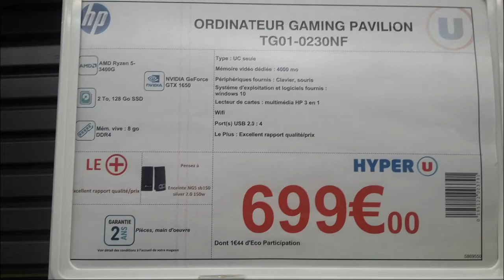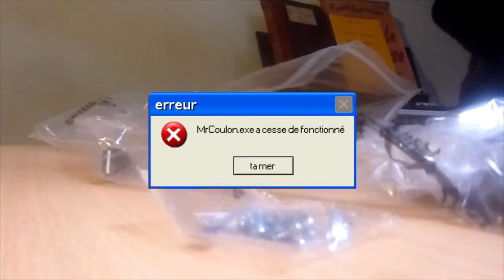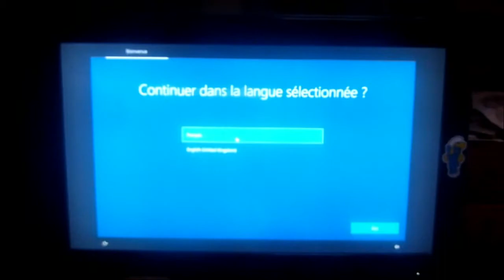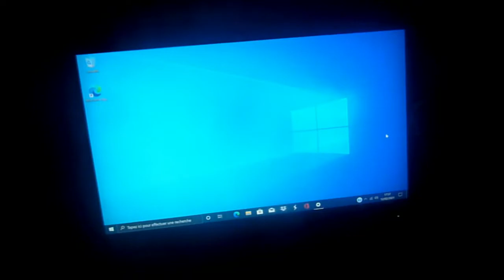Mais c'est quoi ça ? ? ?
rejoins moi sur tout les réseau sociaux ! ! !

mon mail (pour vos photo)